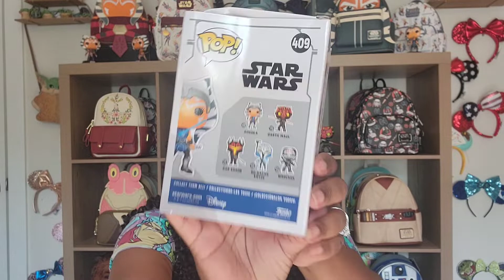Fourth of July Pins and Pops Box Swap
Check out this super fun pins and pops box swap hosted by @KamisCorner.  Also check out everyone else in the collab listed below.

Participating Channels:

key.to.disney's profile picture